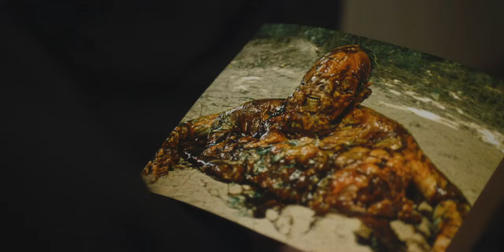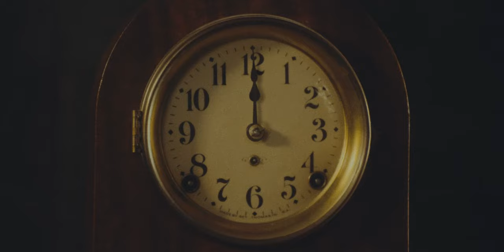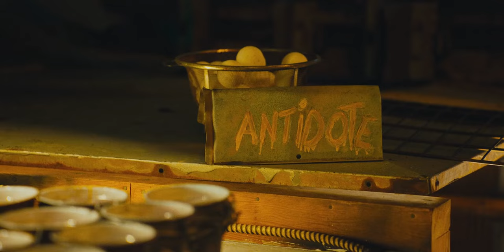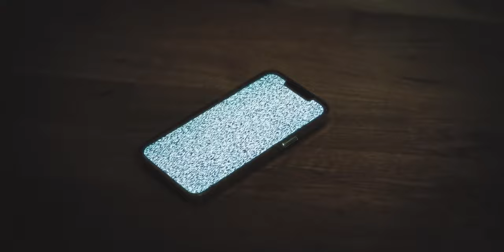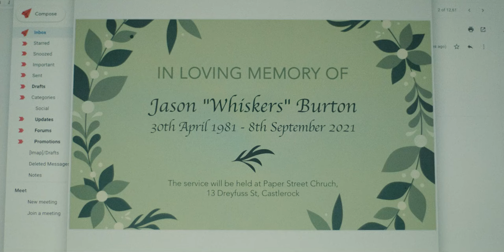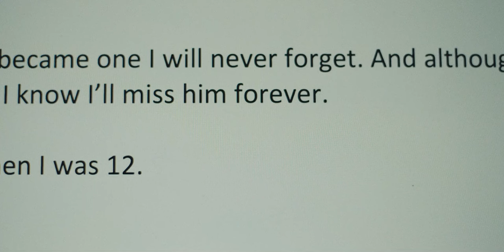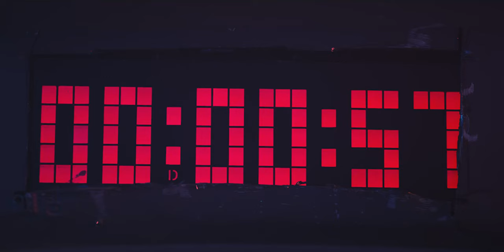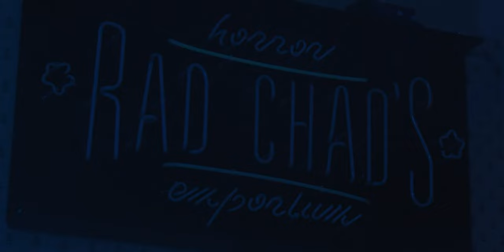Scare Package II: Rad Chad's Revenge | English Full Movie | Comedy Horror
At the funeral of horror fanatic Rad Chad Buckley, what should have been a final farewell quickly spirals into chaos as guests find themselves trapped in a twisted series of deadly challenges. Forced to rely on their knowledge of horror movie tropes, they must work together to navigate Rad Chad's final "game," a blood-soaked tribute to his love of the genre.

Starring: Jeremy King, Zoe Graham, Byron Brown

Directed by: Alexandra Barreto, Anthony Cousins, Aaron B. Koontz